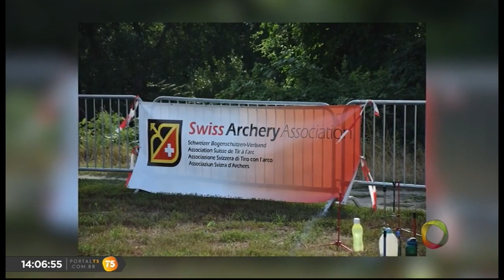Tambaú Esporte - Atleta Yasmin Dourado conquista mais uma medalha de ouro